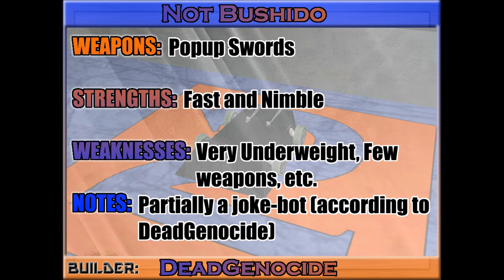Throwback Throwdown Loser's Round 3: Nuclear Arms Race vs. Not Bushido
Battle - Fight On! (Final Fantasy VII)